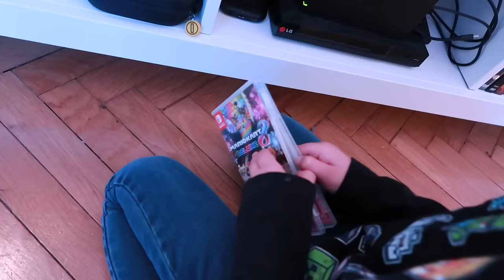SWAN PASSE À TRAVERS LA PORTE ! (pour aller dans la chambre de Néo...)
Swan va dans la chambre de Néo en son absence ...

Micro studio